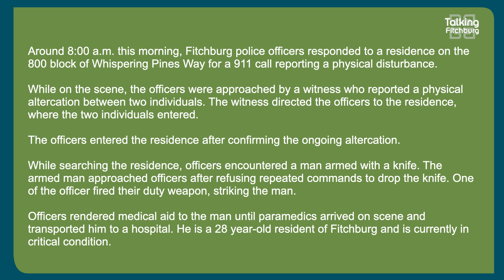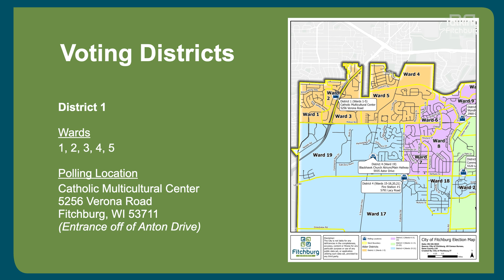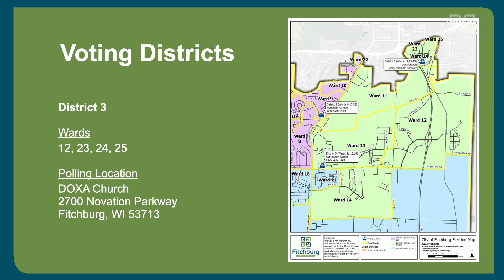Talking Fitchburg Daily Headlines 8-12-24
Here are your Talking Fitchburg headlines for August 12th!

Public Comment on Potential Fitchburg Referendum Scheduled for August 13, August 27